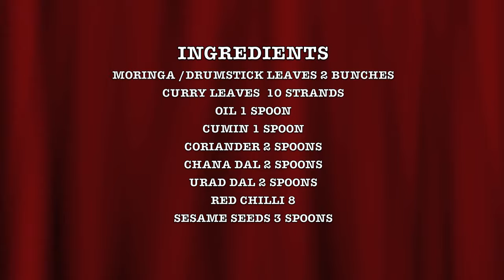Dry Moringa(DrumStick)Leaves Powder|How To Dry And Make Healthy&Tasty Moringa Powder| Rice/Idli/Dosa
Dry Moringa(DrumStick)Leaves Powder |How To Dry And Make Healthy&Tasty Moringa Powder Indian Style |DrumStick Dry Leaves Powder is a miracle superfood with all essential vitamins and minerals.In this video You will learn how to dry drumstick leaves very easily and also making yummy powder in indian style. Make it and Enjoy this super food with your family from  6 MONTHS BABIES TO ANY AGE. You can eat with rice, idli,dosa ,pesarattu,ravva dosa( with small amount of ghee will give more taste )